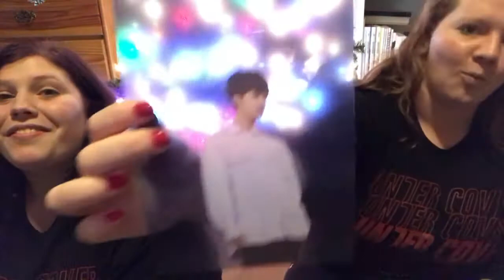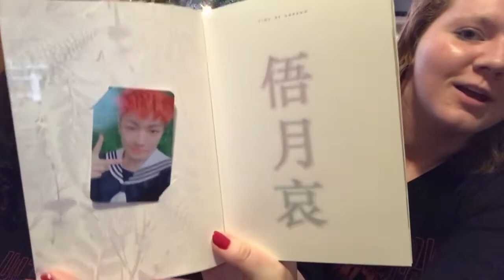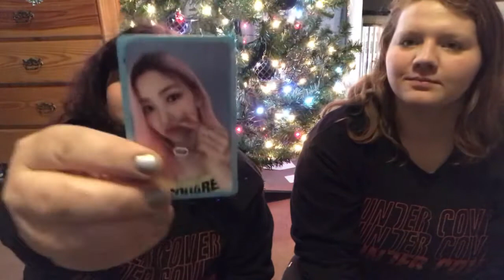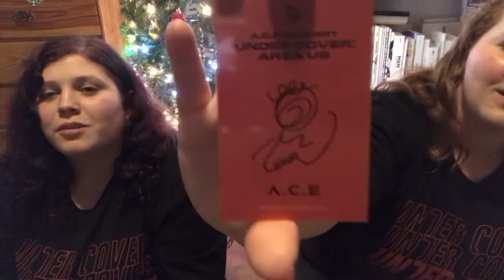Mini Kpop Album Haul + A.C.E Atlanta Concert Experience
So basically we saw A.C.E on Wednesday and it was such an amazing experience, we love those boys so much 😭 it still doesn’t feel like it actually happened.

(Uploading this a bit late because the PCD is real and Taylor couldn’t find the motivation to edit)

Taylor:

taylorjordan197 (personal)
taystrades (trade/sell)

_swangel_
tays_trades (trade/sell)

Faith:

faitheliziley (personal)

HeonyTae00